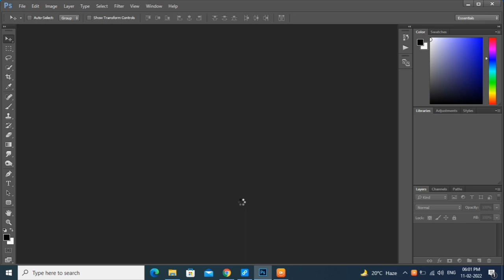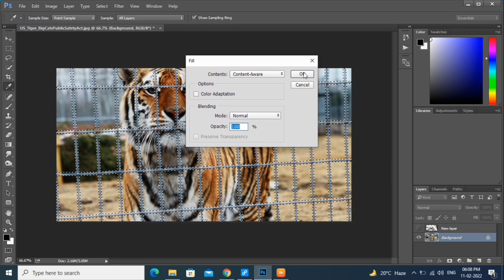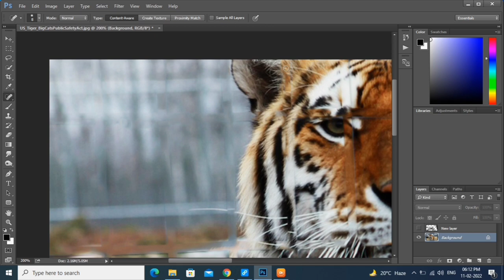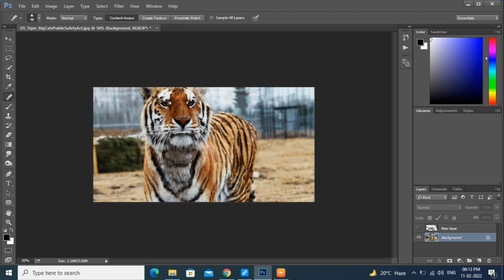How to remove fence